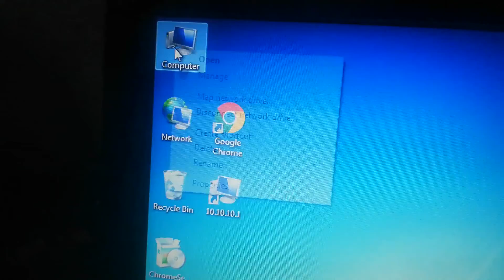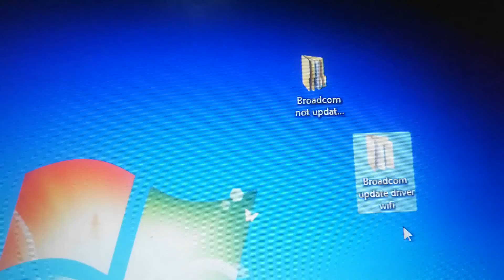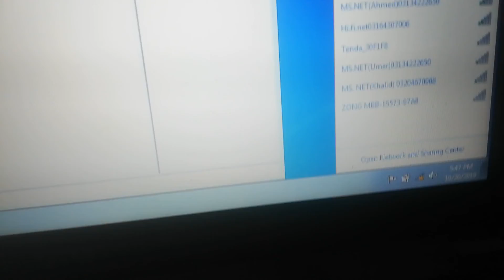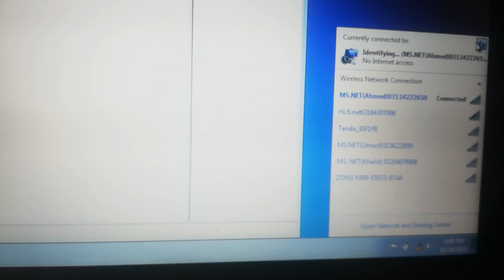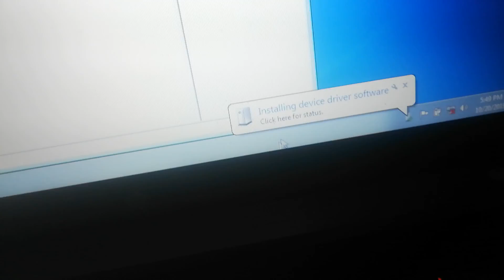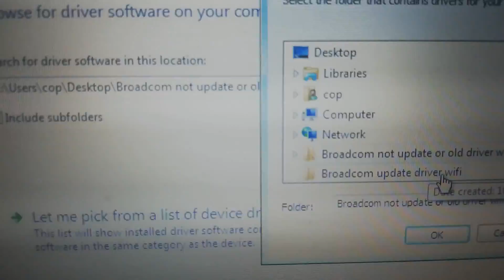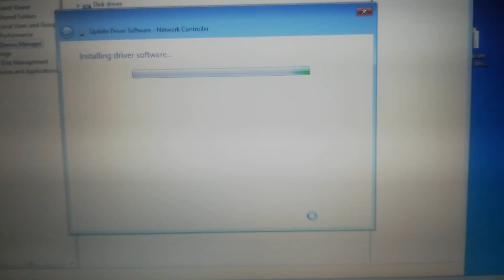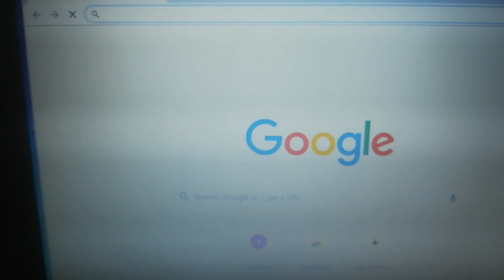How to Fix Wifi Error The Connection Was Unsuccessful, Computer Has Limited Connectivity Urdu/Hindi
How to Fix Limited or No Connectivity Errors in Windows,
WiFi Limited Connectivity Problem [SOLVED] - Troubleshooter
how do i fix limited internet connection?

limited ethernet connection

windows 8 wifi limited or no connectivity

this computer currently has limited connectivity to iphone

windows 7 wifi limited access unidentified network

windows 10 limited connectivity ethernet

how to fix limited access wifi windows 8

limited access wifi windows 7 64 bit